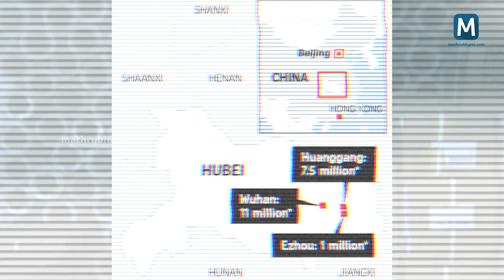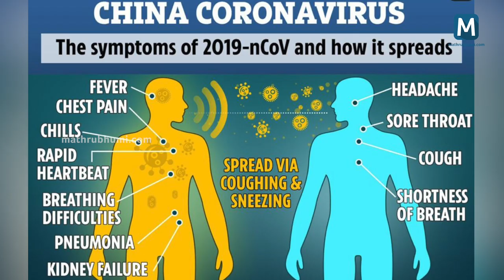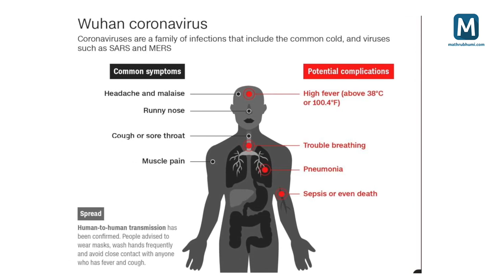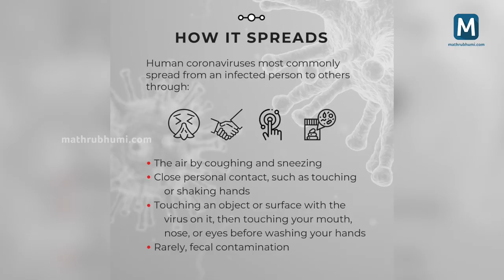എന്താണ് കൊറോണ വൈറസ് | Coronavirus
കോവിഡ്-19 എന്ന് ലോകാരോഗ്യസംഘടന പേരിട്ട ഈ നോവല്‍ കൊറോണ വൈറസ് ലോകം മുഴുവന്‍ ആശങ്കയിലാക്കി കഴിഞ്ഞു. ഏറ്റവും കൂടുതല്‍ ആളുകളുടെ ജീവനെടുത്തത് ചൈനയിലാണ്. ഇറ്റലിയിലും ഇറാനിലുമൊക്കെ മരണസംഖ്യ ഉയരുകയാണ്. ഇന്ത്യയിലും രോഗബാധിതരുണ്ട്. എന്നാല്‍ എന്താണ് കൊറോണ വൈറസ്? എങ്ങനെ ഈ രോഗത്തെ പ്രതിരോധിക്കാം?